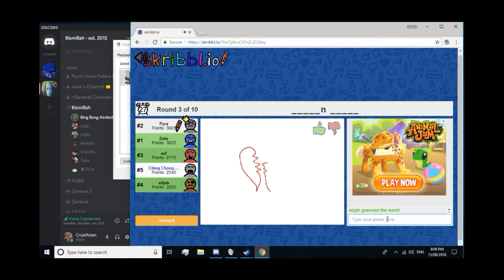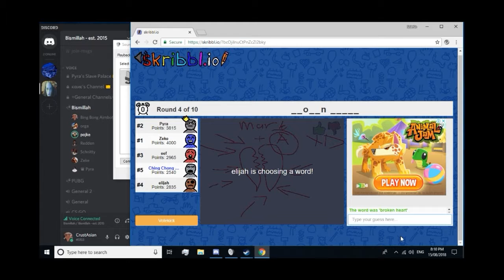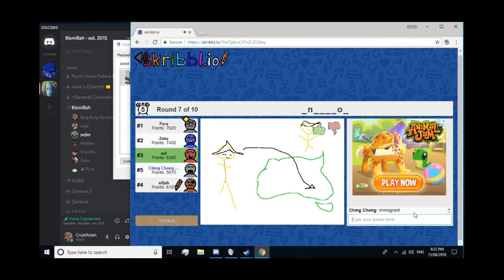Quan the Weirdo Special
Quan can be overwhelmingly weird sometimes